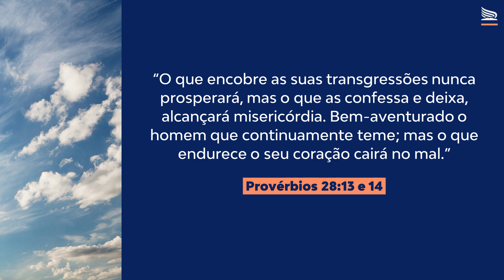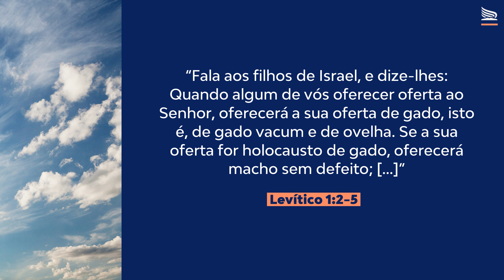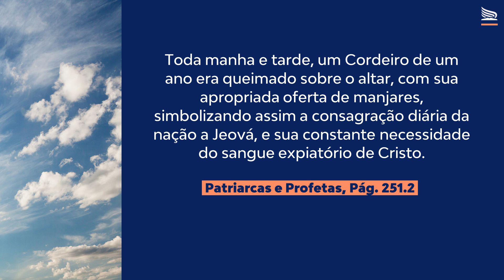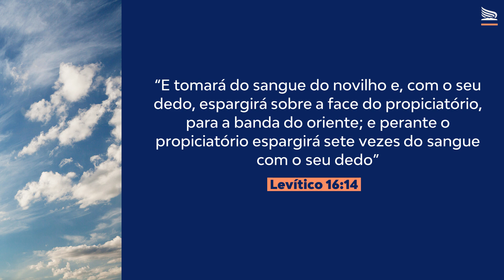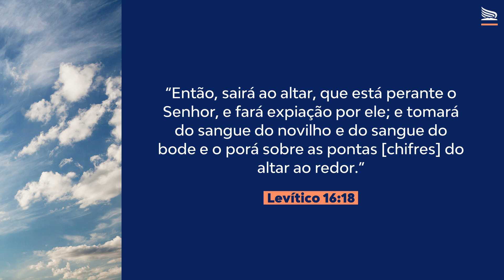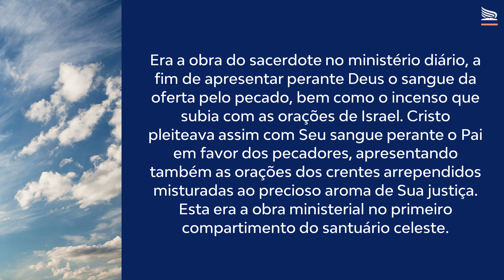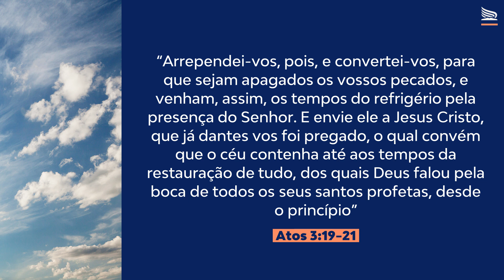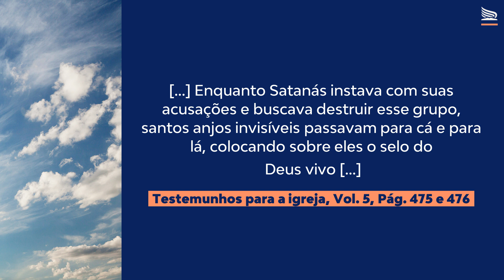Pr.Davi Paes Silva O dia antitípico da expiação